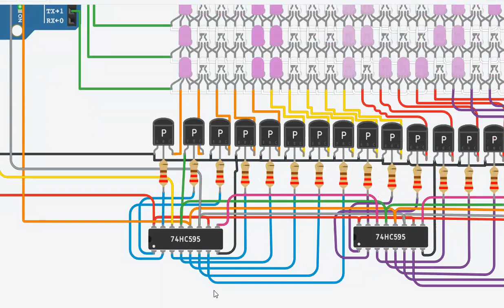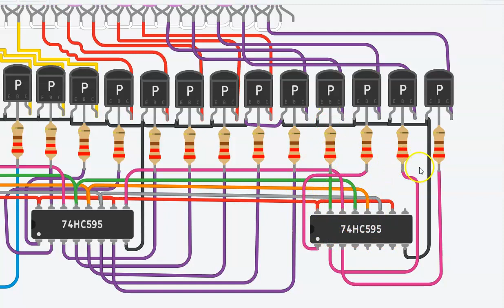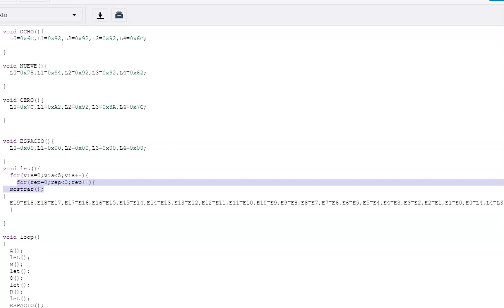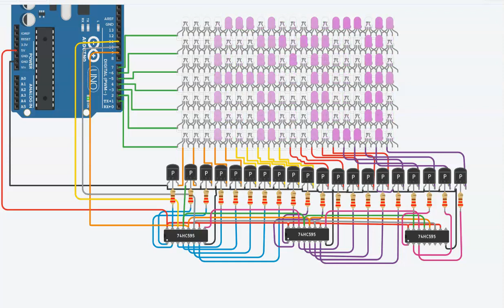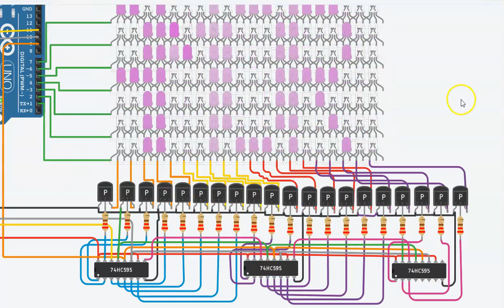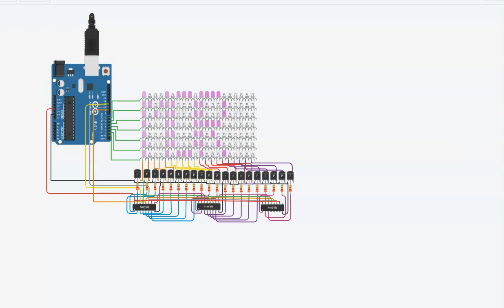COMO SE HACE UN publik con 4 matices de 7x5 CON ARDUINO UNO Y SIMULADO EN TINKERCAD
EN ESTE VIDEO SE EXPLICA EL FUNCIONAMIENTO DE UN PUBLIK DE A MATRICES DE 7X5 DONDE SE VE UNA PALABRA EN MODO CORRIMIENTO UTILIZANDO MATRICES DE LED´S ARDUINO UNO Y SIMULADO EN TINKERCAD, CONECTAMOS UNA METRIZ DE LED´S